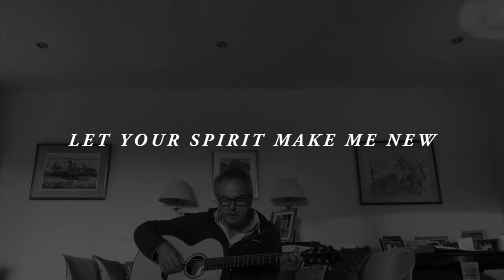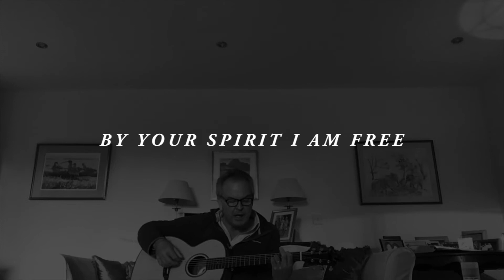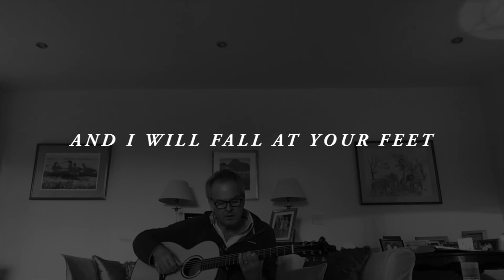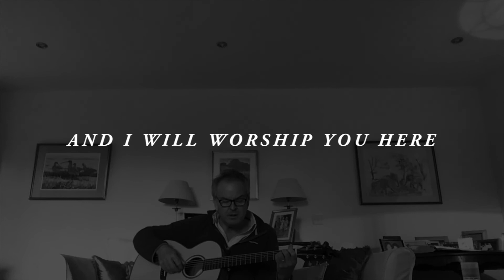This is Our God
Written by Reuben Morgan